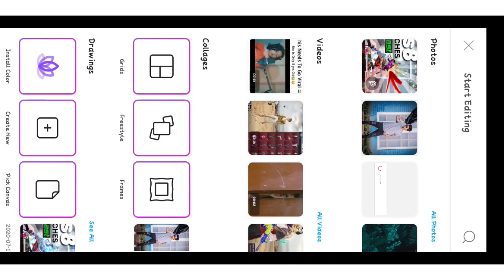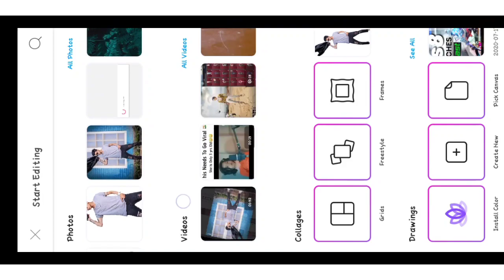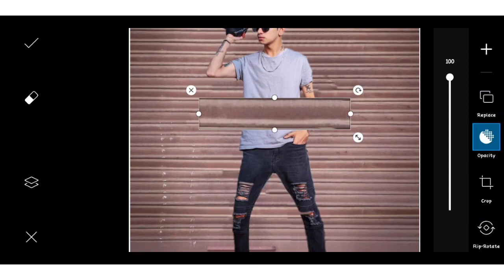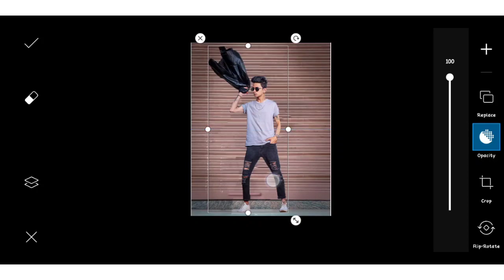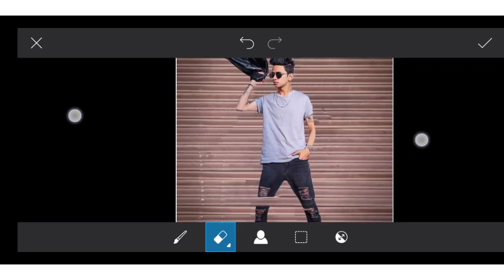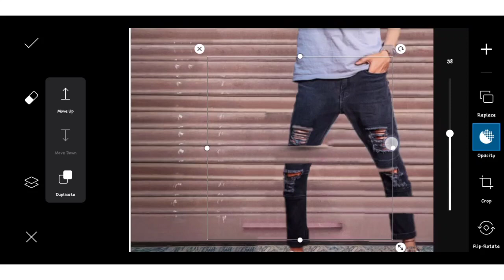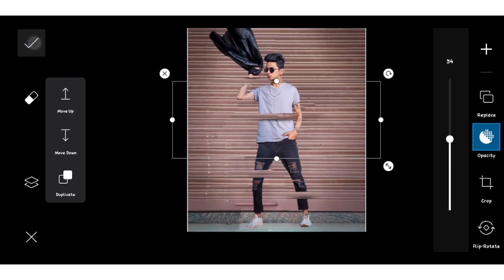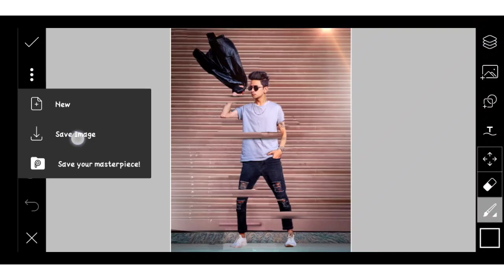PicsArt Viral editing concept 🔥🔥|| PicsArt Editing Background Tutorial|| vl editz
ignore tags😁

picsart editing
picsart photo editing
picsart
picsart tutorial
picsart editing
picsart background
snapseed editing
snapseed tutorial
lightroom editing
lightroom photo editing
lightroom presets
lightroom
lightroom tutorial
lightroom premium apk 5.2.2
lightroom ki id kaise banaye
mobile editing